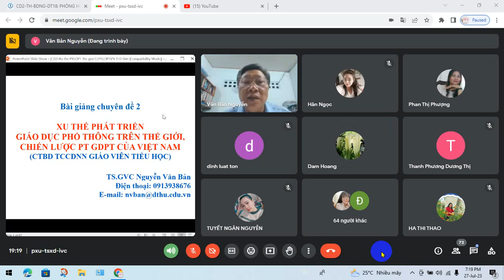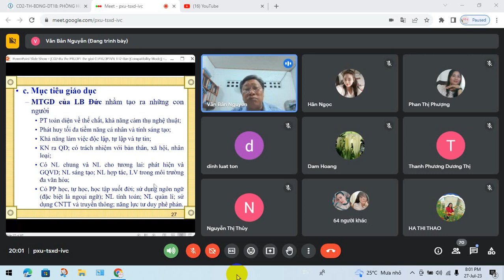CHUYÊN ĐỀ 2 XU THẾ PHÁT TRIỂN GDPT TRÊN THẾ GIỚI VÀ CHIẾN LƯỢC PHÁT TRIỂN GDPT CỦA VIỆT NAM P1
Cảm ơn các bạn đã quan tâm đến kênh Trường Tiểu học Phong Mỹ 2.
Kênh chuyên đăng tải về hoạt động chuyên môn tiểu học và lưu lại các buổi tập huấn làm tư liệu giảng dạy, học tập nâng cao chuyên môn cá nhân